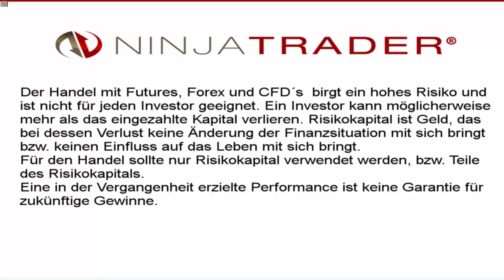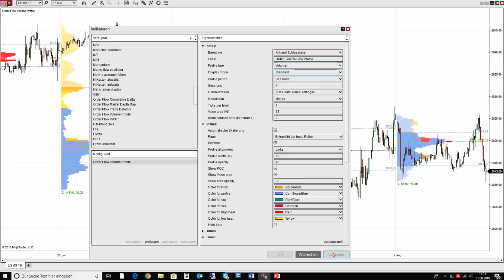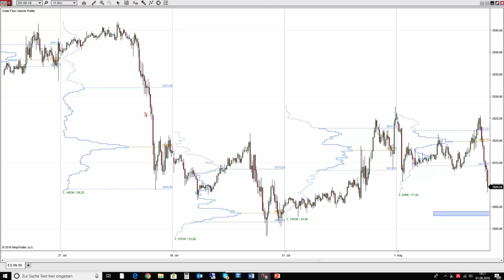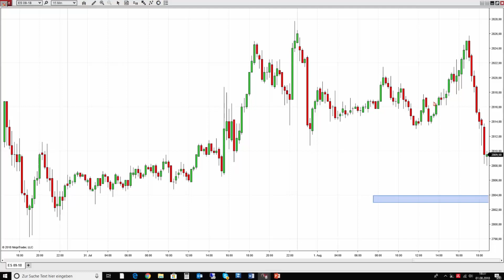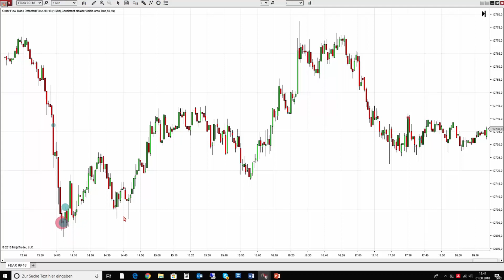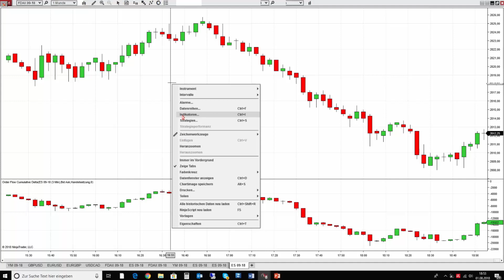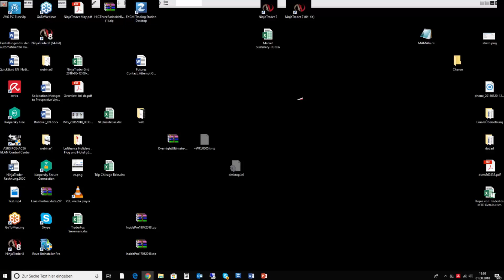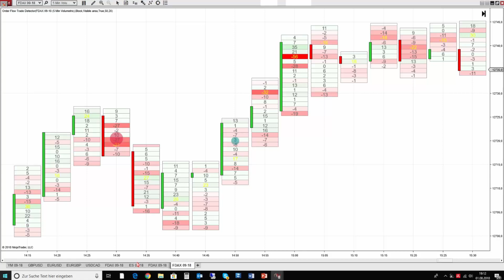Einführung in Order Flow +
Überblick:
Entdecken Sie in diesem Webinar die Premiumfunktionen des NinjaTrader Order Flow + Pakets für NinjaTrader 8. Diese Tools helfen Händlern, den Kauf – und Verkaufsdruck (Orderflow) in den Märkten effizient zu analysieren als auch die Handelsaktivität der Marktteilnehmer zu visualisieren.

Themen:
Cumulative Delta – Analyse des Orderflows, um den Kampf zwischen Käufern und Verkäufern offenzulegen
Market Depth Map - klarer Einblick in das Orderbuch und den Orderflow mit einer historischen als auch Echtzeitvisualisierung des Limitorderbuchs
Order Flow Trade Detector - Analysieren Sie das Tape und visualisieren Sie wichtige Handelsereignisse im Chart
VWAP - Plotten Sie den volumengewichteten Durchschnittspreis eines Marktes, um potenzielle Kauf- / Verkaufssignale und Unterstützungs- / Widerstandsniveaus zu identifizieren
Volumetric Bars - Verfolgen Sie Käufer und Verkäufer Tick für Tick und erhalten Sie einen umfassenden Überblick über die sich entwickelnde Tradingaktivität